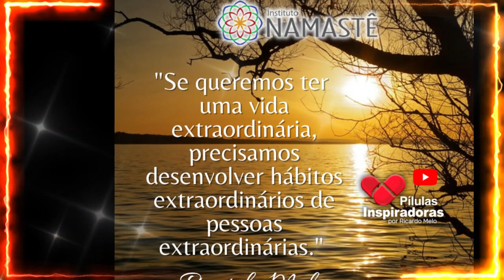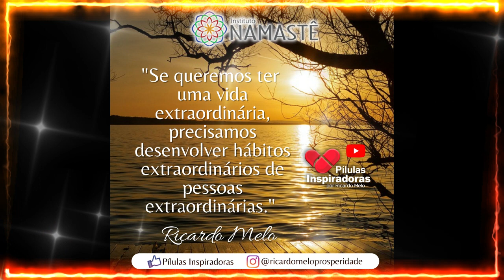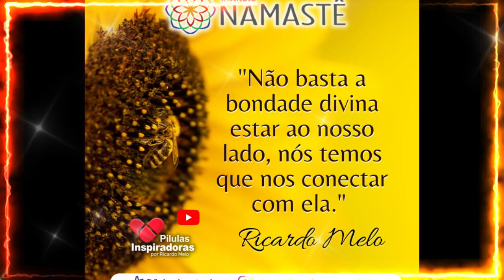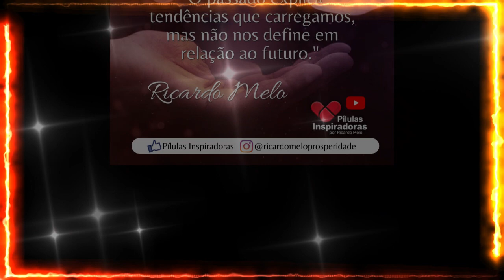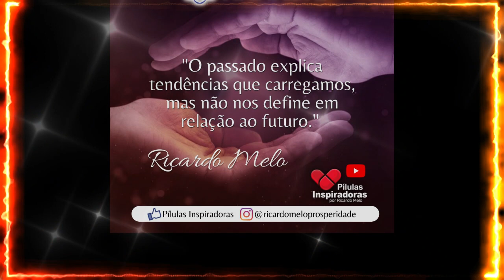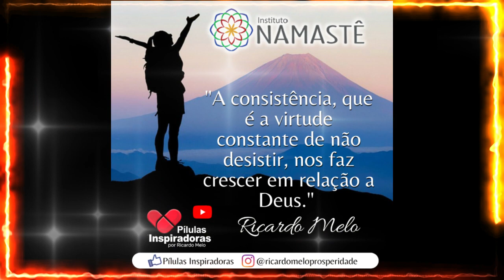Pílulas Inspiradoras - A Incrível Arte do Auto Acolhimento...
A Incrível Arte do Auto Acolhimento...🙏😉

RETIRO DE MEDITAÇÃO!!🧘‍♂️🧘‍♀️
Encontro com o Seu Destino
Dias 05, 06 e 07 de Maio em Belo Horizonte - MG.